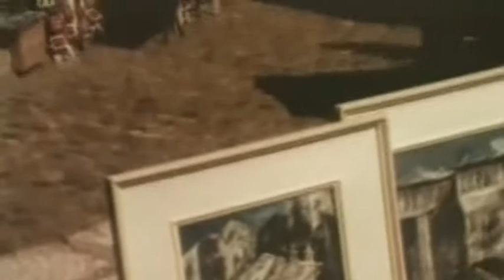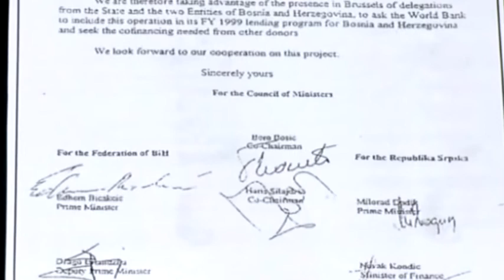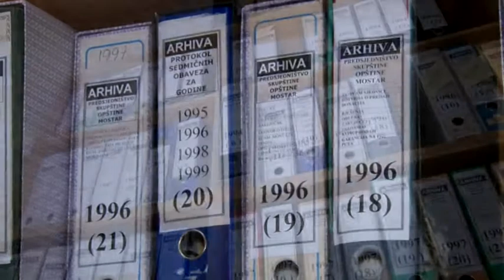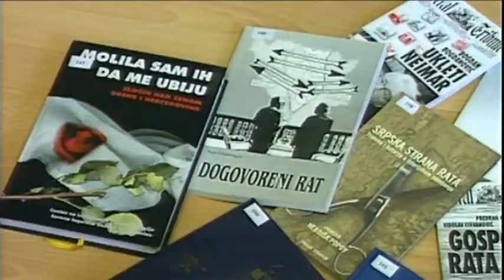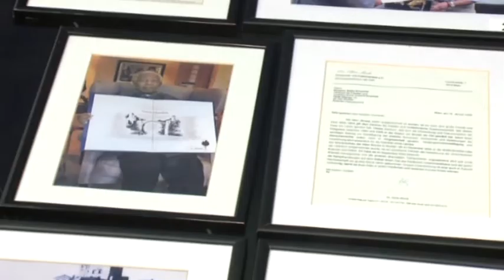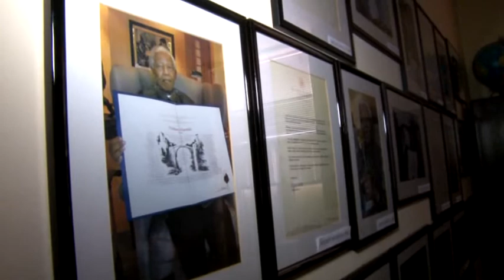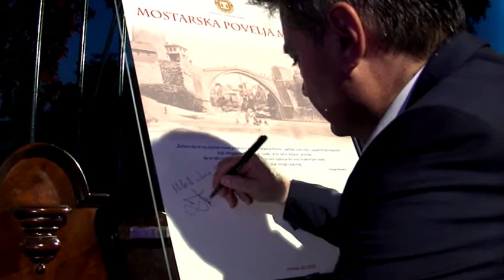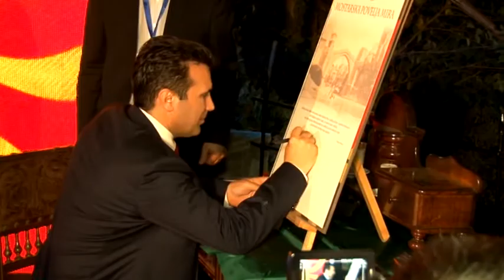MOST MIRA - dokumentarni film CZM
Mostar je postao mjesto susreta civilizacija, poznat po brojnim kulturno-historijskim spomenicima, među kojima je najatraktivniji Stari most, kameno zdanje nastalo 1566. godine.
To genijalno graditeljsko djelo, neprocjenjive vrijednosti i ljepote je uvršteno u remek-djela svjetske arhitektonske baštine. Simbol je imena i znamenja Mostara. Po njemu se ovaj grad prepoznaje širom svijeta, a svojom neponovljivom ljepotom Stari most je kroz minule vijekove bio i ostao vječna inspiracija brojnim slikarima, književnicima i drugim umjetnicima iz cijelog svijeta.

Dok je još trajala obnova Starog mosta Centar za mir organizovao je Svjetsku muzejsku izložbu pod nazivom „Stari most spomenik mira“ a sa ciljem da upozna najširu javnost sa značajem obnove najvažnijeg simbola Mostara. Također, cilj ove izložbe bilo je ponovno povezivanje pokidanih veza grada i građana Mostara sa narodima i građanima u cijeloj regiji, ex Jugoslavije i šire.

Izložba je prezentovana u Beču, Zagrebu, Beogradu, Istanbulu, Atini, Sarajevu i Mostaru. U svakom od tih svjetskih centara izložbena postavka izazvala je ogromno zanimanje i emocije kao i veliko poštovanje za napore Centra, ne samo kod građana tih gradova nego i kod najviših političkih, kulturnih i javnih ličnosti.

Centar za mir je 2004. godine ustanovio međunarodnu nagradu Mostar Peace Connection koja se dodjeljuje za doprinos zbližavanju svjetskih civilizacija i kultura. Nagrada se zasniva na teškim iskustvima i iskušenjima kojima je Grad Mostar bio svjedokom na kraju dvadesetog vijeka. Dobitnici ovog priznanja između ostalih su:  Alois Mock, Vacval Havel, Mohamed El Baradei, Nelson Mandela, Irina Bokova, Suleyman Demirel, Ivica Račan, Luciano Pavarotti, Hans Koschnick, Ricard Perez Casado, Sir Martin Garrod, Federico Mayor Zaragoza, Serge Brammertz, Jacques Chirac i Kenneth Scott.

Poseban akcent u svome radu Centar je dao na promociju Grada Mostara preko obnove Starog mosta. Kao što je vijekovima spajao obale i ljude, Stari je dobio novu ulogu, da premosti duboke podjele u Mostaru.

Ceremonija svečanog otvaranja Starog mosta 23. jula 2004. godine bila je uistinu svjetski spektakl. Nakon jedanaest godina čekanja, Mostarci su dosanjali svoj san. Stari je ponovo bio tu. Ovaj grandiozni događaj bio je svojevrstan pečat u znaku svjetske pobjede mira. Most je ponovo povezao dvije obale, ali je istovremeno povezao i narode svijeta u istoj ideji, spajanja a ne razdvajanja, kao i plemenitoj ideji građenja a ne rušenja i destrukcije.

Godinu dana nakon što je Mostaru i cijelom svijetu vraćen njegov dragulj - Stari most, sa obnovljenom historijskom jezgrom - ovaj lokalitet je dobio i najznačajnije svjetsko priznanje, uvrštavanje na listu UNESCO-a. Stari most i stara gradska jezgra su se na taj način našli u riznici zaštićene svjetske kulturne baštine. Tim činom Stari je vratio svoju svjetsku slavu i postao istinskim simbolom mira.

Upravo zbog toga su gradonačelnik Mostara Ljubo Bešlić i direktor Centra za mir Safet Oručević, a povodom desete godišnjice upisa na listu svjetske kulturne baštine, Nagradu za mir uručili direktorici UNESCO-a Irini Bokovoj.

U julu 2014.godine Centar za mir i multietničku saradnju Mostar sa svojim brojnim aktivistima i prijateljima obilježio je na svečan način ovaj značajan rođendan. Tom prilikom ustanovljena je nagrada Mimar mira koja će svake godine uz rođendan Starog mosta biti dodijeljena mnogim, skoro zaboravljenim zaslužnim pojedincima i kolektivima za njihov doprinos građenju mira i multietničke saradnje na ovim ali i na prostorima širom svijeta.

U organizaciji Centra za mir Stari most - svjetski spomenik mira je u nekoliko navrata bio osvijetljen u znak solidarnosti sa žrtvama teroristickih napada širom svijeta.
Zato će, bez obzira na sve, Mostar preživjeti, postati opet ono što je bio i živjeti od onoga od čega je stotinama godina živio - od ljubavi i zajedništva. Zle sile koje kidišu na ljepotu, sklad i harmoniju izgubit će bitku s gradom koji je stvoren iz ljubavi i za ljubav.